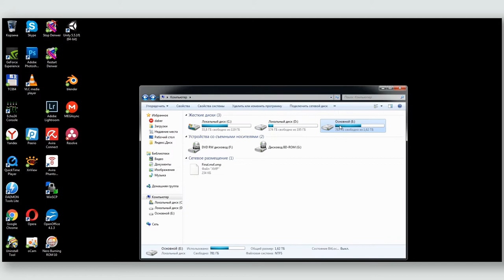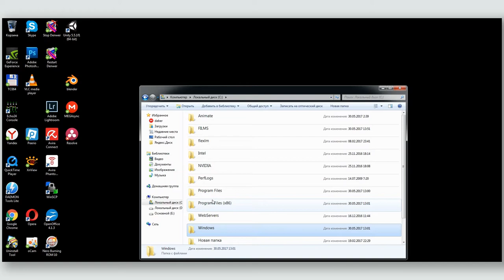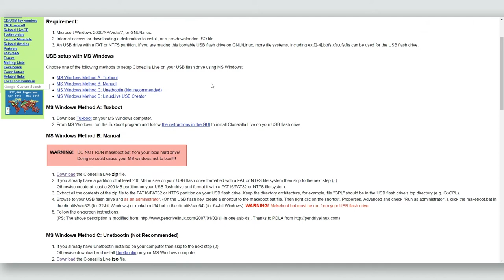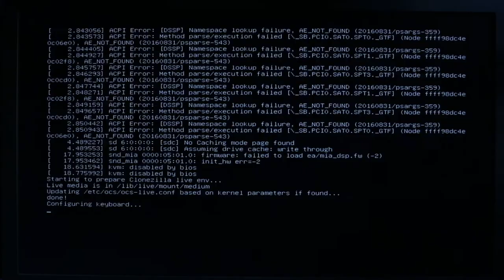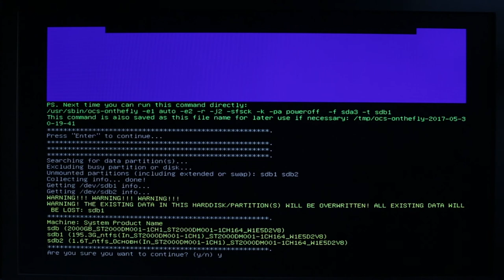Как создать полную резервную копию диска с помощью Clonezilla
В отличие от синхронизации файлов с Облаком, резервное копирование — это статичная процедура. Это достаточно сделать один раз. Создание резервной копии помогает восстановить операционную систему после атаки, со всем набором программ и настроек.